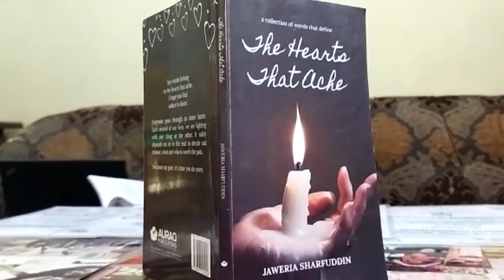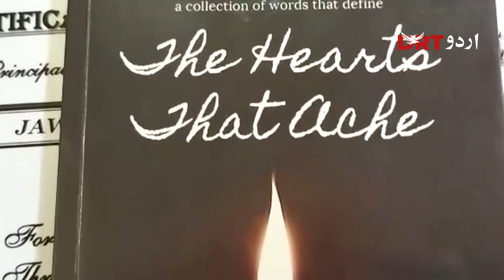Javeria Sharf ud Din released book of English poetry in 15 years of age | DRT Urdu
حیدرآباد: جویریہ کی 15 سال عمر میں انگریزی شاعری کی کتاب شائع

Javeria Sharf ud Din released book of English poetry in 15 years of age. Watch DRT Urdu for further details